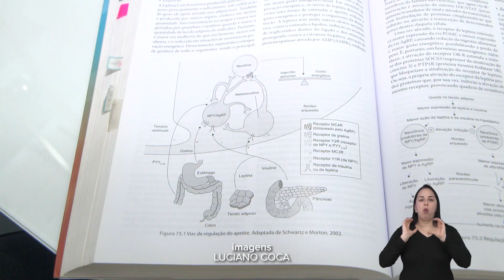PESQUISA DIZ QUE MAIS DA METADE DOS ADULTOS ESTÃO OBESOS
Um estudo recente apontou que mais da metade dos brasileiros está acima do peso e 34% sofrem com obesidade! Só que esse número pode aumentar ainda mais nos próximos 20 anos! Esse foi o alerta apresentado em um Congresso Internacional sobre o tema